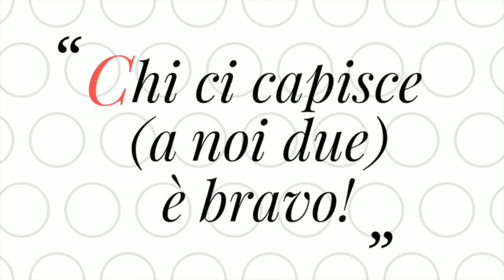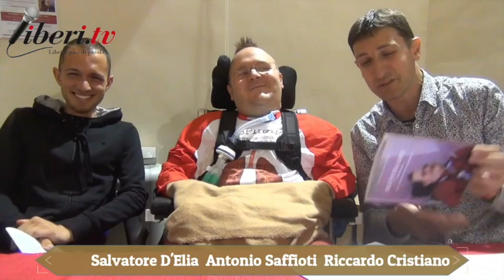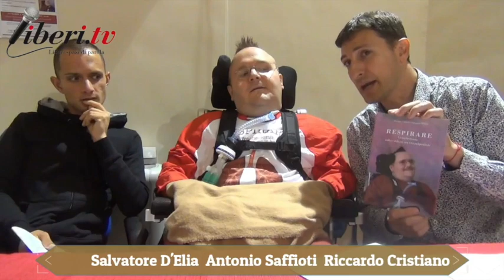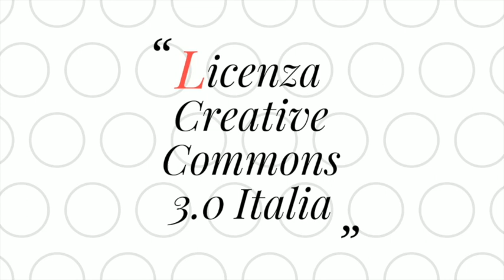Chi ci capisce (a noi due) è bravo! - Respirare! - 4 maggio 2019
Con Salvatore D'Elia, Riccardo Cristiano e Antonio Saffioti